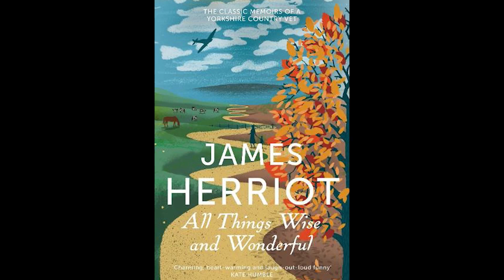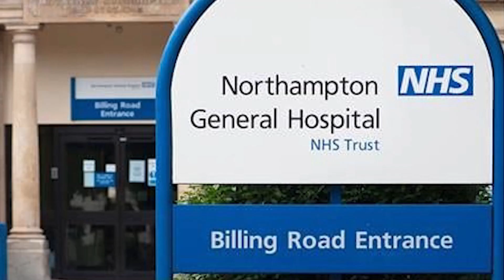November 2022 Graduation: 2:30 15th November 2022